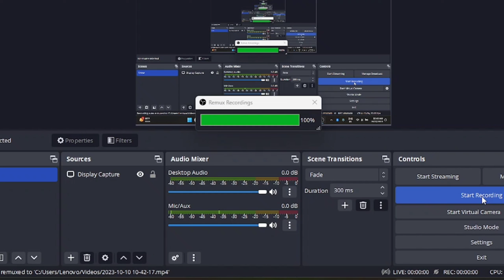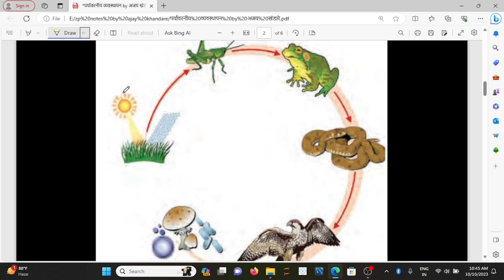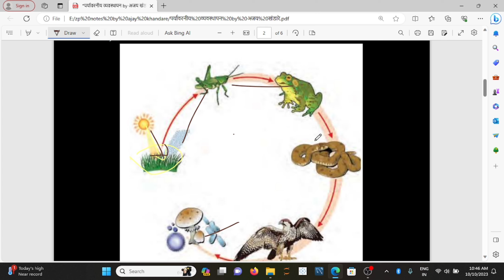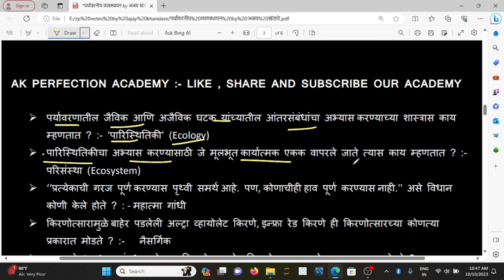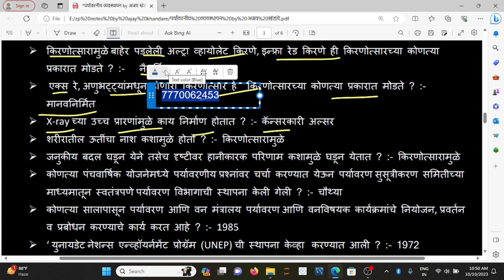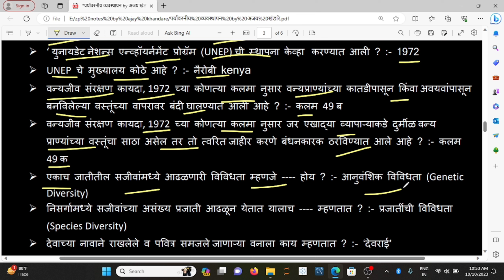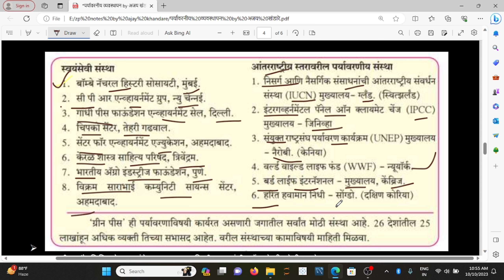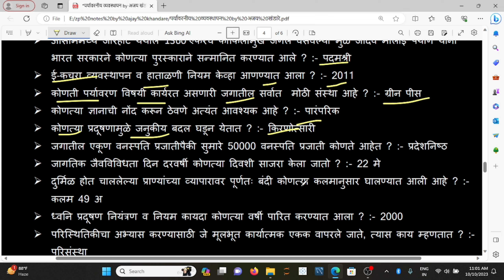Arogya Sevak Tantrik Prashna|आरोग्यसेवक तांत्रिक प्रश्न | भाग 4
arogyasevak,

arogyasevak bharti maharashtra 2023 marathi,

arogyasevak maharashtra question paper,

arogyasevak bharti maharashtra 2023 marathi syllabus,

arogya sevak,

arogyasevak payment in maharashtra,

arogyasevak bharti maharashtra 2022 marathi, arogya sevak bharti 2023,

arogyasevak bharti maharashtra 2023 marathi form date,

arogyasevak tantrik question,

arogyasevak bharti maharashtra 2023,

arogya sevak abhyaskram, gramsevak adhikar,

arogya sevak abhyas,

arogya sevak add 2023,

arogya sevak attitude

arogya sevak age limit,

arogya sevak ankganit,

arogyasevak pagar kiti asto, arogyasevak cha abhyas kasa karava,

arogyasevak bharti maharashtra 2023 apply online, arogyasevak bharti maharashtra

arogyasevak bharti kadhi honar,

hp arogya sevak recruitment 2023,

hp arogya sevak recruitment 2022,

how to fill arogya sevak form 2023,

arogyasevak bharti maharashtra kadhi honar, gram sevak information in marathi,

arogya sevak interview, arogya sevak interview marathi,

arogya sevak information,

arogya sevak ias,

arogya sevak important questions,

arogya sevak id kaise banaye,

arogya sevak imp question,

arogya sevak in gujarat,

arogya sevak id,

ignite academy arogya sevak, arogya sevak qualification in marathi,

arogyasevak maharashtra question paper in marathi,

arogya sevak bharti information, arogya bharti maharashtra 2023 marathi information,

arogya sevak bharti all information,

arogya sevak job profile, gram sevak jahirat,

arogya sevak jaga,

arogya sevak jethu pakla,

arogya sevak jahirat 2023,

arogya sevak joining,

arogya sevak jila avantan,

arogya sevak bharti jaga,

jethu pakla arogya sevak, arogyasevak bharti maharashtra 2023 marathi jahirat,

arogyasevak bharti maharashtra 2023 jahirat,

arogya sevak job,